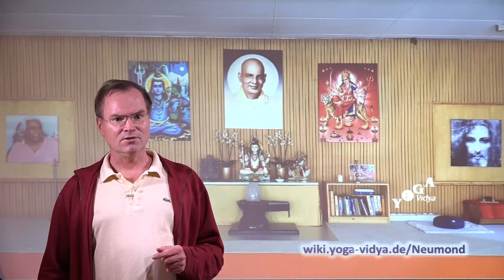Neumond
In diesem Video spricht Sukadev über Neumond. Schaue dir dieses Video an und erfahre mehr darüber.

Klicke hier und finde im Yoga Wiki schnell Infos und Tipps zu Yoga, Meditation, Ayurveda, Gesundheit und Spiritualität:

Neumond: Abhandlung von Sukadev Bretz, Yogalehrer. Hier findest du ein Vortragsvideo über Neumond. Dieses Vortragsvideo gehört zur Reihe Esoterik und ihre Bedeutung heute. Seminare und Workshops von Yoga Vidya zur genaueren Betrachtung gibt es